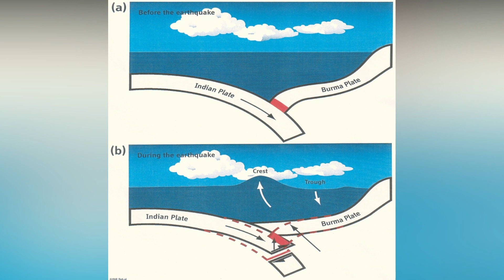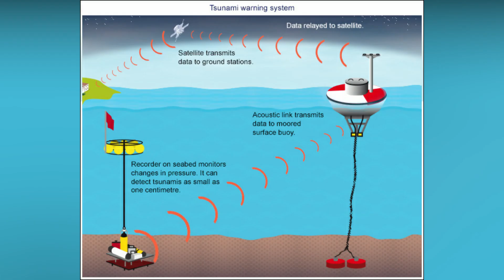A Single Tsunami Killed 2,30,000 People In 14 Countries | Tsunami In Telugu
Tsunamis are giant waves caused by earthquakes or volcanic eruptions under the sea. Out in the depths of the ocean, tsunami waves do not dramatically increase in height. But as the waves travel inland, they build up to higher and higher heights as the depth of the ocean decreases. The speed of tsunami waves depends on ocean depth rather than the distance from the source of the wave. Tsunami waves may travel as fast as jet planes over deep waters, only slowing down when reaching shallow waters. While tsunamis are often referred to as tidal waves, this name is discouraged by oceanographers because tides have little to do with these giant waves. The 2004 Indian Ocean tsunami was triggered by a 9.3 magnitude earthquake with the initial surge wave of the tsunami measuring 33 metres. It was the largest earthquake-generated tsunami in history. Certain places in the world are subject to earthquakes and tsunamis more than others as there are only seven tectonic plates covering the earth and the borders of these plates lie in certain areas. tsunami tsunami in telugu tsunami-in-telugu